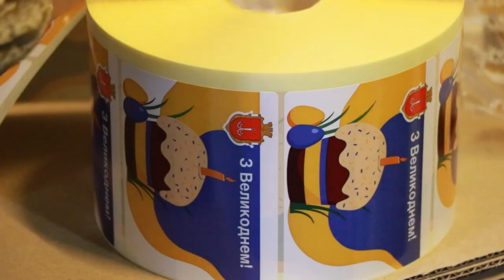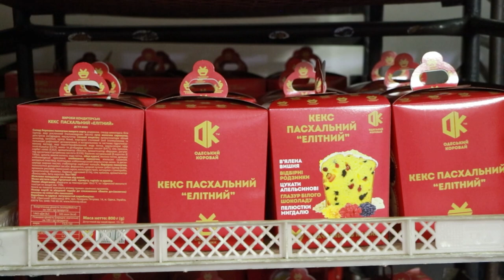Тисячі пасок печуть в Одесі для малозабезпечених верств населення